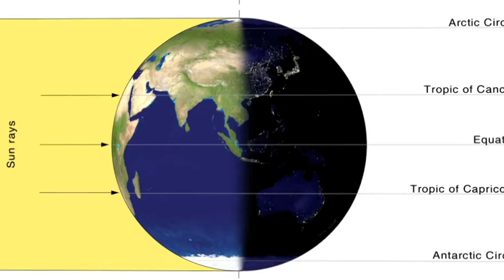Myth or Truth: An Egg Will Balance on the Equinox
Nathan Coleman explores the popular lore that suggests you can balance an egg on the equinox. Is it eggs-actly true?